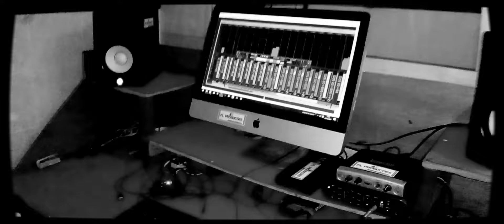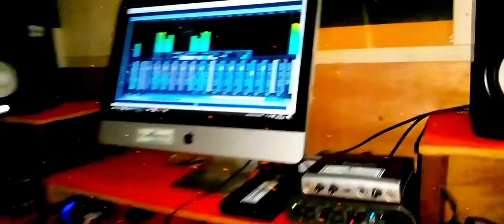MITCHY COROA BABY - breve mente nova música prod by midex on the beat FL PRODUÇÕES